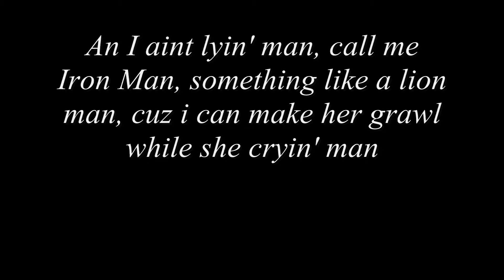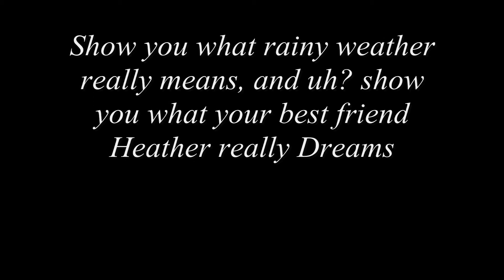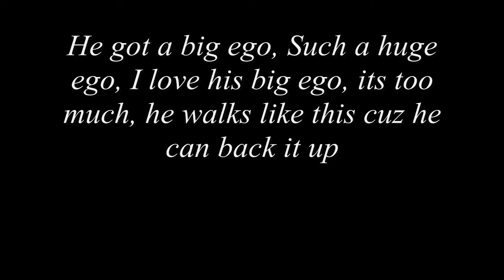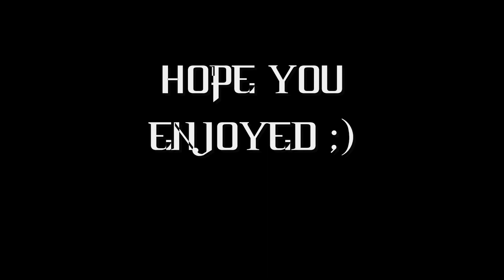Johnny Ortiz- Big Ego Remix